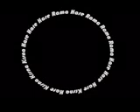Sri Caitanya Bhagavata Adi 17